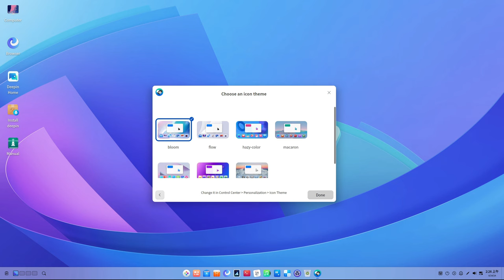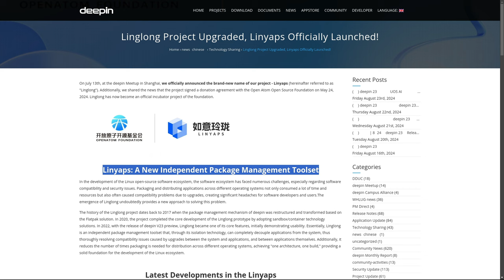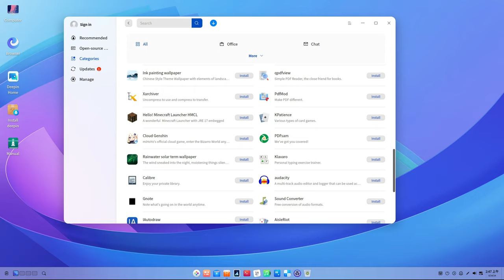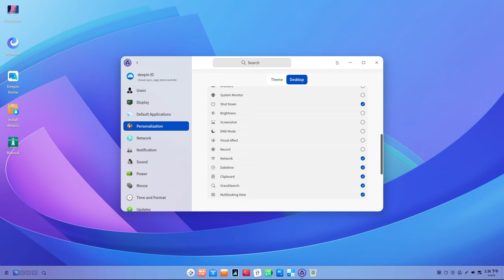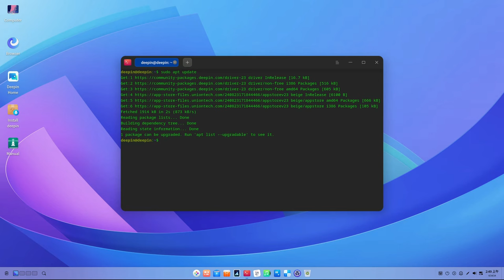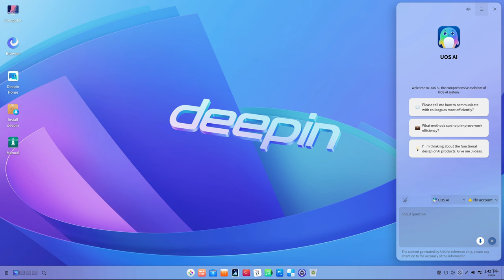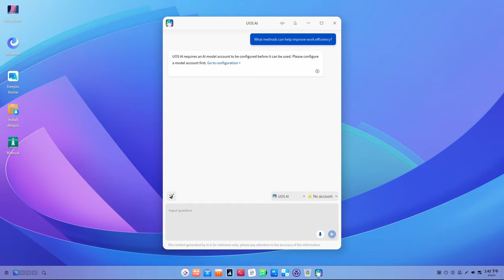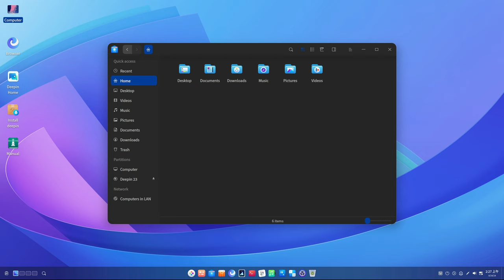Deepin Linux 23 - What's New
"deepin (formerly, Deepin, Linux Deepin, Hiweed GNU/Linux) is a Debian-based distribution (it was Ubuntu-based until version 15 released in late 2015) that aims to provide an elegant, user-friendly and reliable operating system. It does not only include the best the open source world has to offer, but it has also created its own desktop environment called DDE or Deepin Desktop Environment which is based on the Qt 5 toolkit. Deepin focuses much of its attention on intuitive design. Its home-grown applications, like Deepin Software Centre, DMusic and DPlayer are tailored to the average user. Being easy to install and use, deepin can be a good Windows alternative for office and home use."